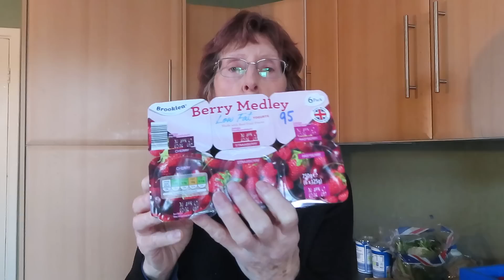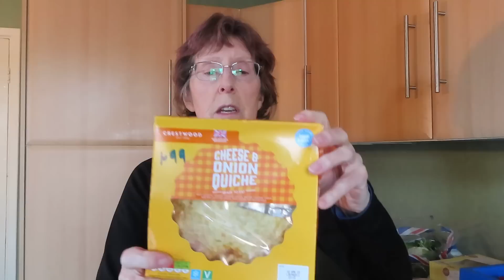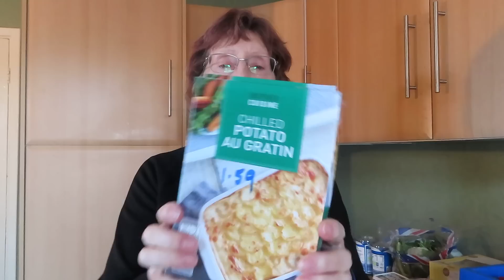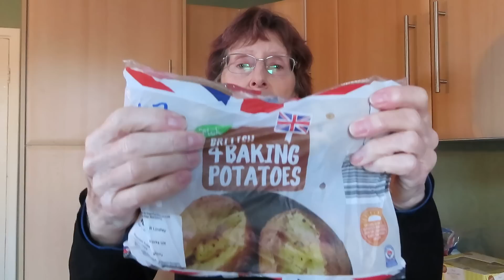How much does food cost in the UK these days.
Here is a run down of my shopping trip yesterday. I went to Aldi and spent £80. This will last me for about three weeks. I have food in the freezer and cupboards, so will only need to buy a few top up items before the next big shopping trip.